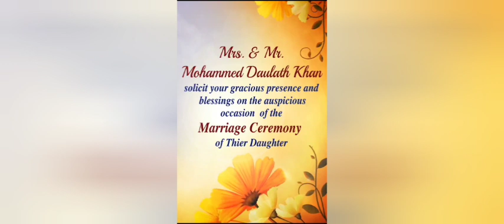doulat Khan ki beti ki shadi